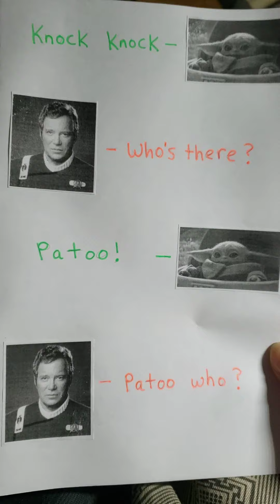Baby Yoda writes a Knock Knock joke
Baby Yoda comes up with a knock knock joke for our Christmas card.